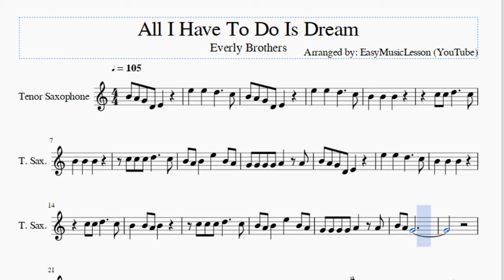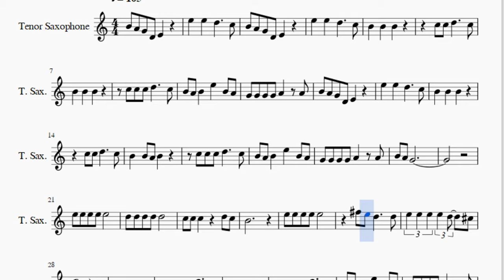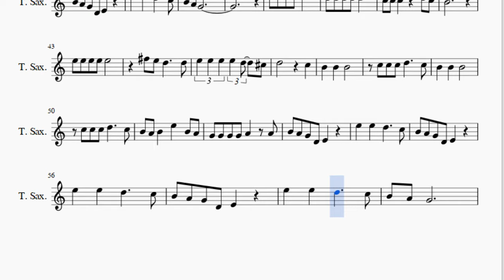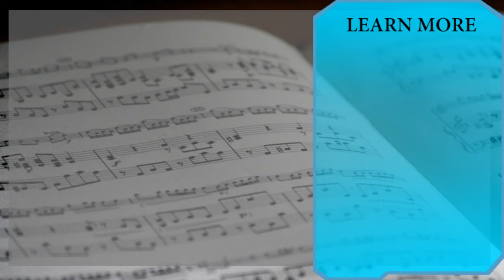Tenor Sax Sheet Music: How to play All I Have To Do Is Dream by Everly Brothers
Here is a sheet music/tab video on the song All I Have To Do Is Dream by Everly Brothers on the tenor sax. A tenor sax sheet music arrangement which is transposed to notes that are easily played by tenor sax, for the song All I Have To Do Is Dream by Everly Brothers.

EasyMusicLesson teaches you to play the your favorite instrument, through well-arranged sheet music so that you too can learn how to play All I Have To Do Is Dream by Everly Brothers on the tenor sax as fast as you can. A tenor sax sheet music with backing tracks to help your play the song better.

Notes of the tutorial:
B4 A4 G4 D4 E4
E5   E5   D5     C5
B4 A4 B4   E5   B4 A4
G4 G4 G4 G4 A4   A4
B4
E5 E5 E5 E5 D5   C#5
D5         C5